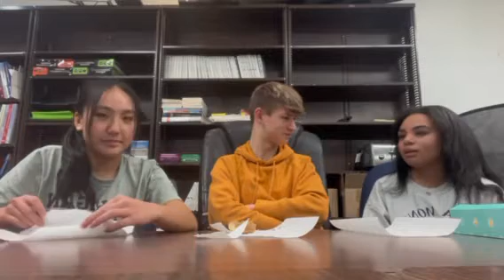Mochinut editor review!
Melinda Mei, Julya Mae-Jones and Rowan Grenier give an honest review of Mochinut.